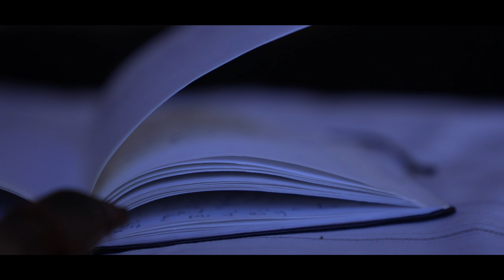I FELL APART | A Visual Poem | Vishnu | Roommates Film | Vinay | Praveen K | Moni V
As we promised The year will be a hope for future Experimental Film Makers...

I FELL APART  A Visual Poem Written And Performed by Vishnu

Direction : Vinay
DOP : Pavan Kumar

Lyrics:

I fell apart, But I survived

I wonder why I am alive sometimes.
The deep dark secrets of the universe
do not amuse me anymore.
Engulfed in despair that fortified my soul,
I find my peace in solitude.
Crumbled dreams, desires and hope float inside.
Amidst a vast void, shunned and scorched,
I gravitate towards my sorrows.
I wonder why I am alive
It's a new day, a new dawn
The rays of light that paint my room fail to light me up.
I need some music, that's how I start
Nevertheless I don't feel the music in music anymore.
And yes, I wonder why I am alive.
There she lies the woman I love,
in her deep slumber.
Those lips had blessed me with with countless kisses
I don't feel blessed anymore.
That body is where I used to hide,
where I used to delve in when things went amiss.
I don't feel its warmth anymore.
I wonder why I am aloof.
Imprisoned in melancholy ,it has taken over the light
spreading its darkness all around.
Not that I hate darkness, but this forlornness
is too much to handle.
I walk as if I'm in a tunnel, looking for some light.
I walk as if I'm in a desert, searching for an oasis, to quench my thirst.
I know, I need to keep walking, until I meet my gods.
Too selfish to surrender, too selfish to give up
Pain, my loyal companion, I embrace you.
Mold me and shape me for the clay I am,
until I get hardened.
A part of my sufferings,
I cannot find my peace without you.
The wounds will heal over
For I have the cure, Time is the healer
sure it will leave some scars behind, inside and out
It shall remind me the scorned path I endured.
Pain, my bold bosom friend
Thank you for being as real as you are.
Suddenly, you are nowhere to be found,
but we shall meet again and again.

Hope you all enjoying. Keep supporting.

|| Anti-Piracy Warning ||
The copyright of this film and music contained therein is owned by Banana Tree Media (BTM).